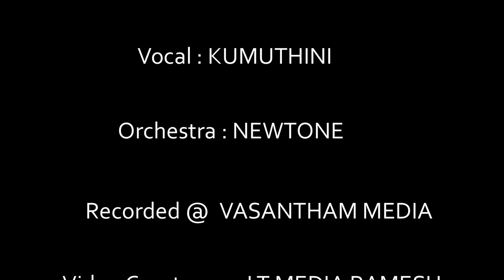KaraikalAmmaiyar Song காரைக்கால்அம்மையார்பாடல் 63Nayanmar mangani Goldencrowtv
This song "Etti ilavam eegai" was composed by Kalaikavalar Kalaimamani Karai Subbaiya, for his Karaikal ammaiyar drama that was staged in 2007 in Karaikal.This drama was about the life history  of Karaikal Ammaiyar and the performance was greatly supported by the then Puducherry Government. First verse of this song is written by Karaikal ammaiyar and other verses were written by Thiru.kalaikaavalar kalaimaamani KARAI SUBBAIYA